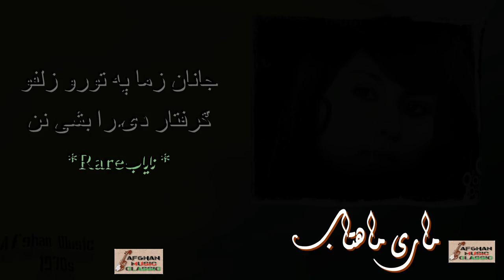ماری ماهتاب ~ MARI MAHTAB | جانان زما په تورو زلفو ګرفتار دۍ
Afghan Music 1970s
جانان زما په تورو زلفو ګرفتار دۍ را بشی نن
را به شې نن ما پسې ليږلۍ خپل رويبار دۍ